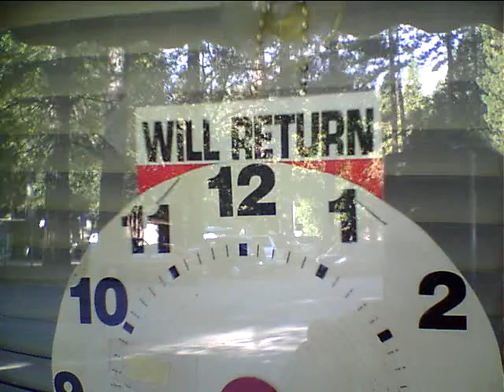arlene lambert's place, sometimes somewhere, Yosemite california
She must be taking a much needed break from the many, many, tourists of the WORLD.